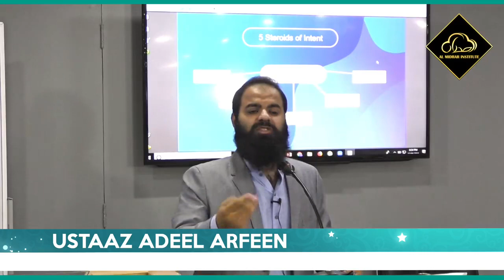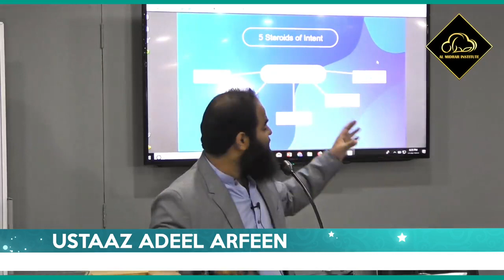GHUSSAY KI TAQAT | USTAAZ ADEEL ARFEEN | Al Midrar Institute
انسان کا غصہ اس کو فائدہ اور نقصان دونوں پہنچا سکتا ہے غصے کو اپنے لئے ایسا بنائیں جس سے کچھ حاصل ہو یعنی لوگوں کے طعنے اور طنز کے باوجود کچھ ایسا کر جانا کہ وہ
غصہ آپ کو اپنی منزل تک پہنچا دے۔